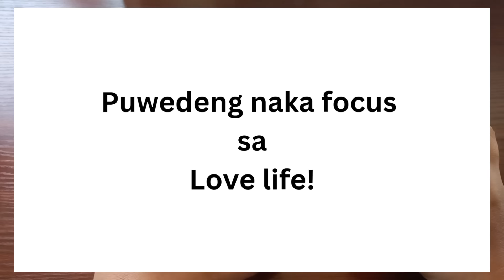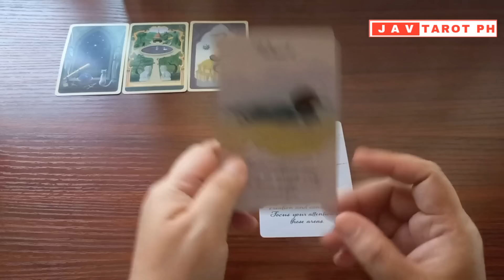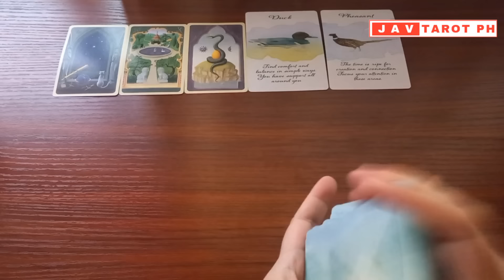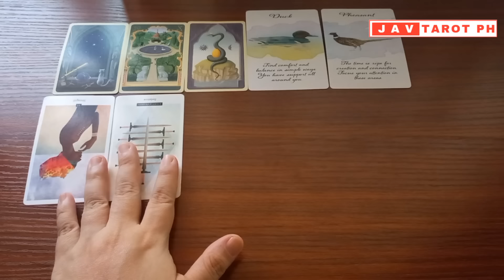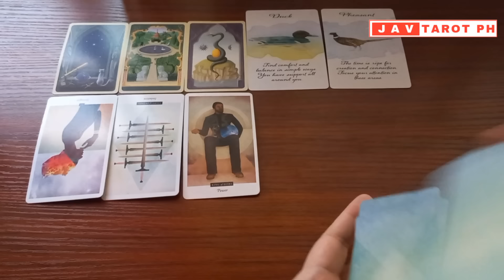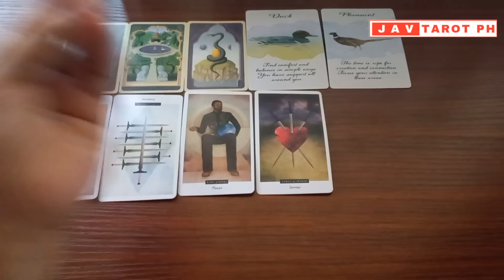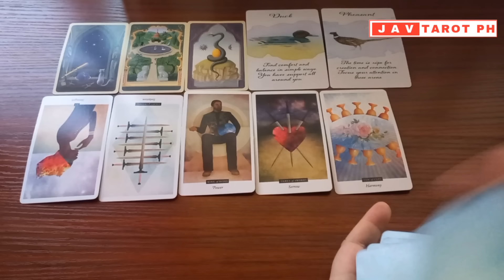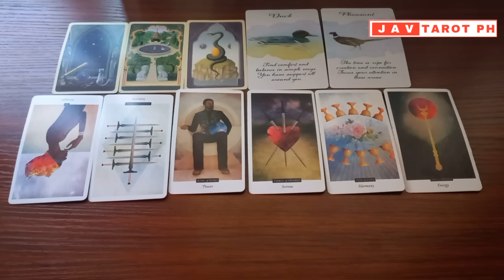LIBRA August 11, 2024 DAILY Gabay Tarot Reading